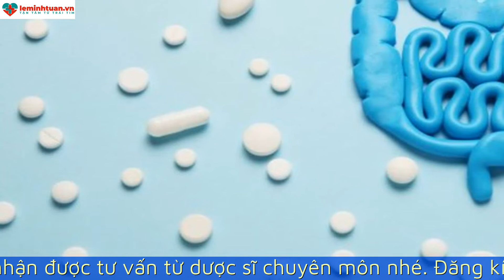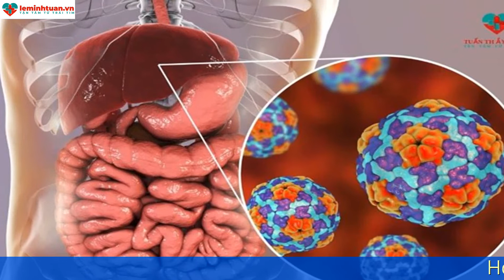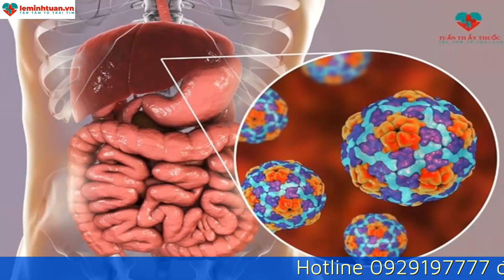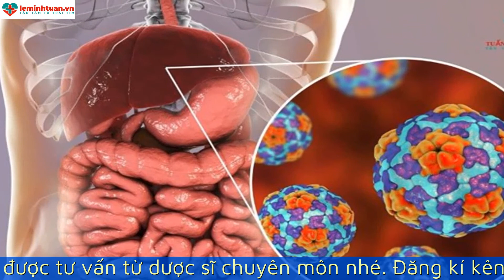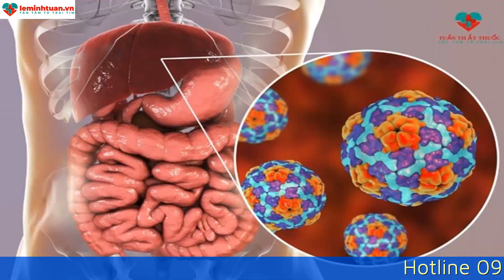TRẺ BỊ NHIỄM KHUẨN ĐƯỜNG RUỘT UỐNG THUỐC GÌ?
Do chức năng hệ miễn dịch của trẻ nhỏ còn chưa được hoàn thiện và phát huy đầy đủ, nên trẻ rất nhạy cảm với các tác động gây bệnh từ môi trường bên ngoài. Đó cũng là lý do trẻ nhỏ rất dễ mắc phải các nhiễm khuẩn đường hô hấp hay nhiễm khuẩn đường tiêu hóa. Trẻ bị nhiễm khuẩn đường ruột do những nguyên nhân nào? Trẻ bị nhiễm khuẩn đường ruột uống thuốc gì? Có thể dùng thuốc gì cho trẻ để giảm bớt triệu chứng? Hãy cùng chúng tôi giải đáp từng câu hỏi trong video sau đây.

Thầy thuốc Lê Minh Tuấn 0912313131